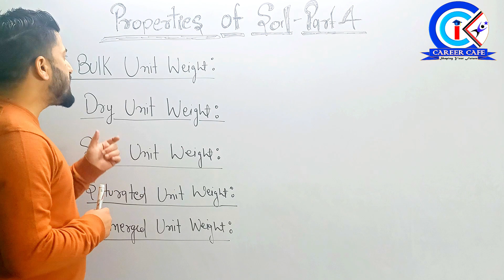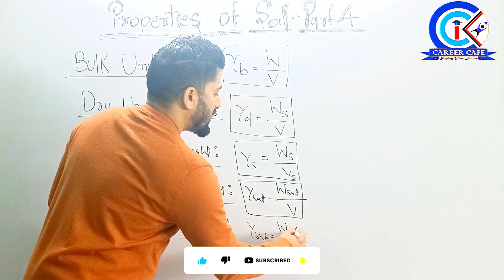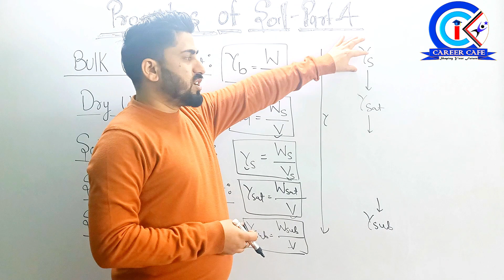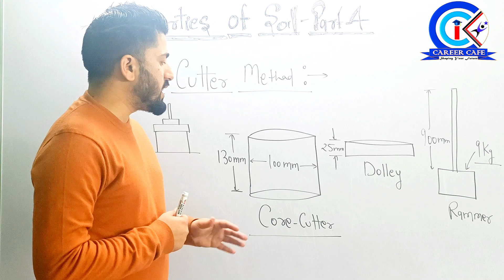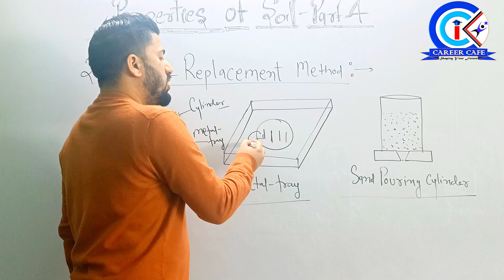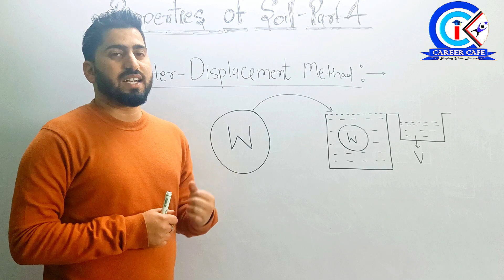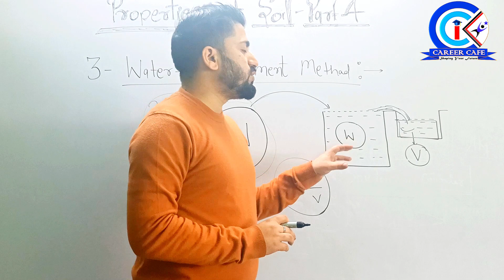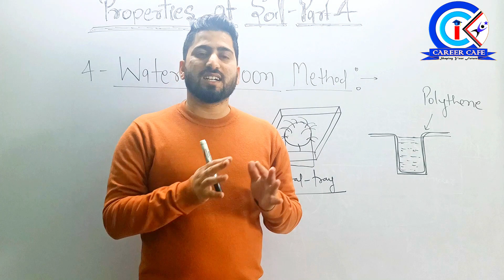Properties of soil- Unit Weight or Density of soil | SSCJE | UKPSC | @CareerCafe |manish sir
In this video we are going to study about very important topic Properties of Soil. Unit weight or Density of soil
This video is important for all the Civil Engineering aspirants and also important for UKPSC-JE Interviews.

Videos Best for Aspirants:
DFCCIL, RAJASTHAN JE, (RSMSSB JE), BPSC AE, PSTCL JE, PSPCL JE, CGPSC AE, WBSETCL JE, CSPHCL JE, APPSC AE , UPPCL JE, UPPCL AE, JSSC JE

Topic we discuss :
Properties of soil
Soil Properties
Physical properties of soil
Index properties of soil
What are the index properties of soil
Soil physical properties
Types of soils
Different types of soil
Properties of soil in hindi
Chemical properties of soil
Properties of soil geography
Engineering properties of soil
Determination of water content
Water content in soil
Determination of moisture content
water content of soil formula
Water content of soil
Geotechnical Engineering
Determination of water content by sand bath method
Determination of water content by Radiation method
Determination of water content by Oven drying method
Determination of water content by Pycnometer method
Determination of water content by Calcium Carbide method
Determination of water content by Alcohol method
Determination of water content by Torsion Balance method